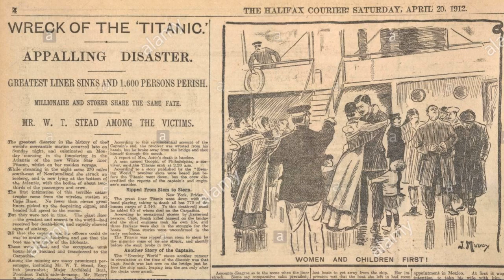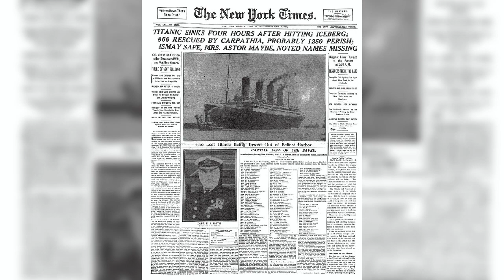Titanic Theme Song Attempted On Harmonica - By Dr Abhay Rohatgi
My humble attempt to play the Titanic movie theme song is based on karaoke available on the U-tube & is only for the purpose of music ...

Titanic was an engineering marvel, popularly called a ship of dreams, and  termed unsinkable, but ironically and unfortunately enough, sank on its maiden voyage from Southampton (UK) to New York ...

She had started her journey on 10th April 1912 under the very experienced leadership of Captain Smith, and was going well till it had a collision with an iceberg on the night of 14th April, 1912 at 11:40 pm, at latitude 41.46 and longitude 50.14 west ...

She was injured lethally and sank within 3 hours of collision at 02:20 am on April, the15th night. Many people, both rich and not so rich were travelling in it, some well established in life and others with a dream to establish themselves ...

But everything was shattered in a moment and approximately 1500 souls were lost in the deep frigid Atlantic ocean, with no bottom under their feet (4 km deep sea floor) ...

Only approximately 700 people could be saved, through inadequate number of life boats, who were taken aboard by the rescuing ship called RMS Carpathia, under captaincy of the great Mr Rostron.

It is a matter of astounding courage, valour & bravery that Carpathia ran full steam in the same ice-field (to save the survivors) that sunk the Titanic - a highly courageous decision of Captain Rostron ...

The patience, discipline, and bravery, the people and the crew on Titanic showed even in the face of certain doom, is unparallel ...

The Story Of Rescue Of Titanic Survivors By The Steam Ship Carpathia & Her Brave Captain Rostron.

If you want to see how grand the ship was, you can go to the You-Tube, through the following link, available on the tube

A nice article had been published in Reader's digest, once. If you're interested, you can read it at

Titanic whistle sound, after one of it was restored from the ocean floor after 75 yrs of sinking. It was sounded with compressed air (& not by the normal process of steam) blowing, for the fear of not producing any damage to its already corroded structure. Listen it here at her majestic sound: